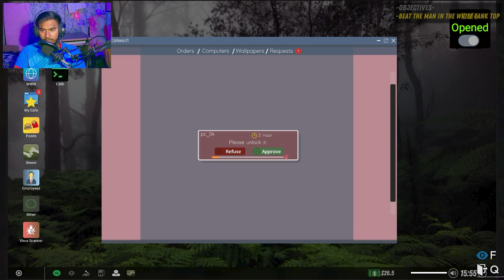Earning 20$ Million Dollars In This Cafe ? Internet Cafe Simulator 2 - Part 2 ( Hindi )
Hey everyone here your boy Gauransh Gamerz.Welcome back once again to my brand new  video.